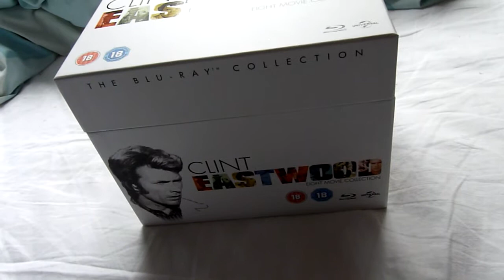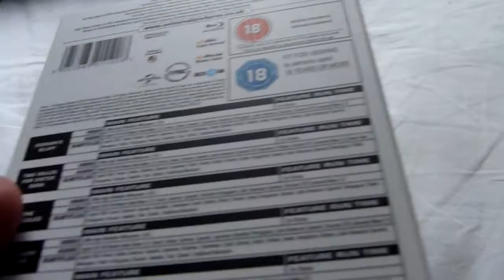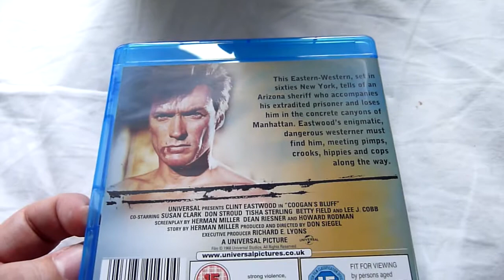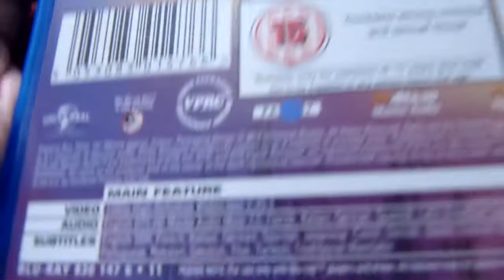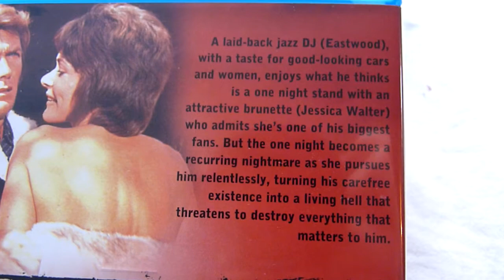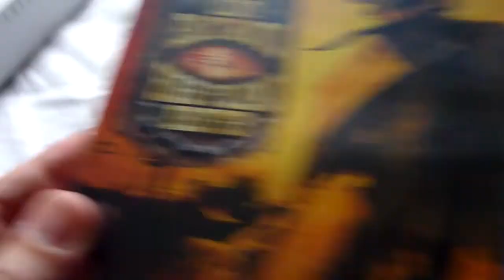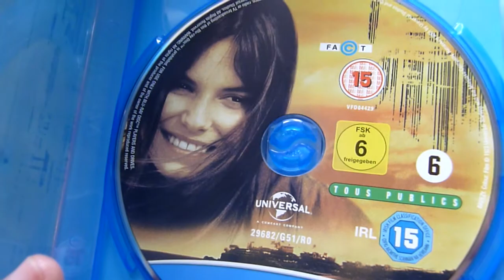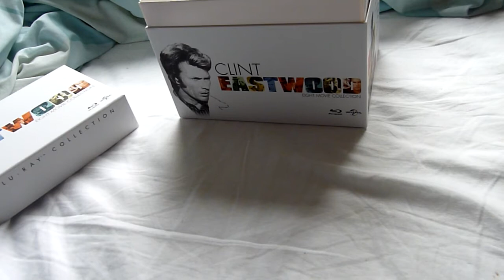Blu-ray and DVD Update - August 2014 - Part 8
Here is part 8 of my August 2014 update